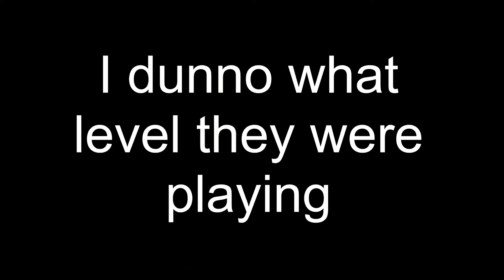Stereo Amsdness | Geometry Dash Episode 162: VeritY by Serponge [DEMON]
granddad gloria's